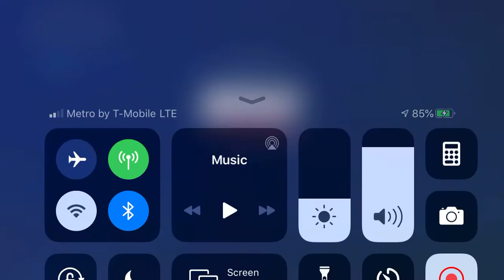Me 1v1ing my brother (sry the sound is a little off)